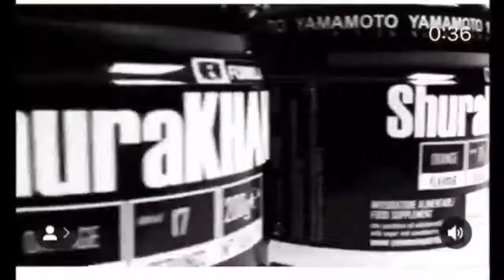Best Workout Music Mix 2019 💪 Gym Motivation Music Playlist 2019